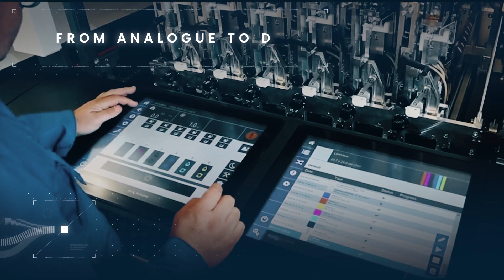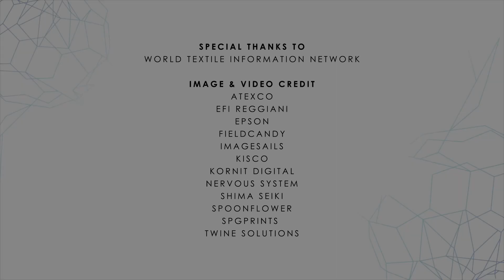Innovating the World of Textiles – The Future of Printing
Ride the digital printing wave with technologies that enable mass production and mass personalisation. View the latest ITMA 2019 webisode. Source smart solutions at ITMA 2019 - the world’s largest textile and garment technology exhibition.